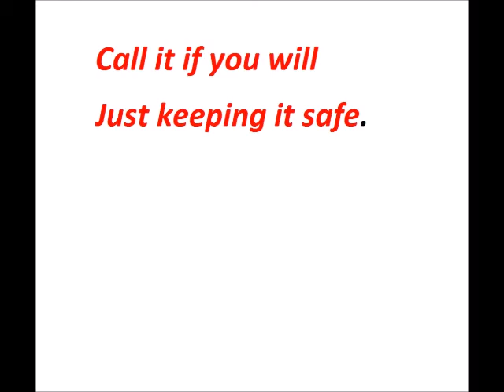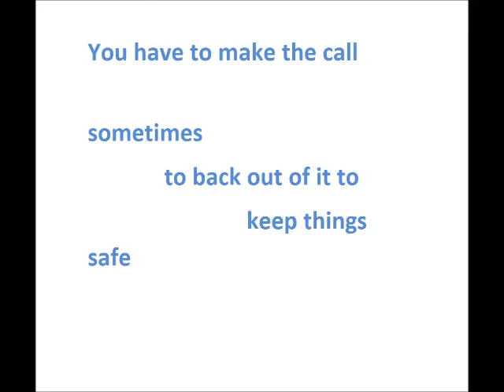Make The Call